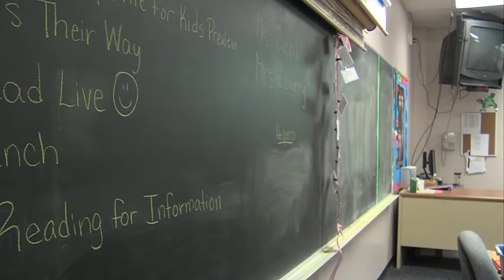Federal grant will put more teachers in the classroom at Sarah Scott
Seven schools in Indiana, including Sarah Scott Middle School, will be awarded School Improvement Grants of more than $8 million over the next three years.

Indiana Superintendent of Public Instruction, Glenda Ritz, announced Thursday this money is awarded to schools that demonstrate a great need for these funds as well as a commitment to use these funds to raise achievement levels.